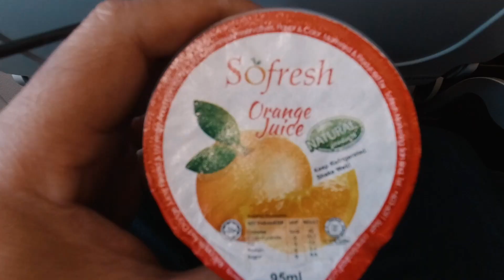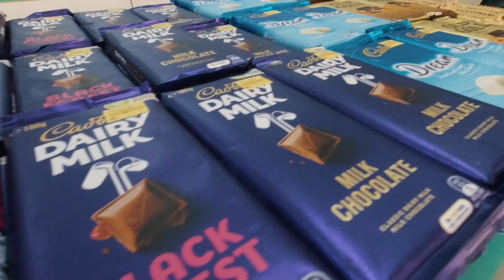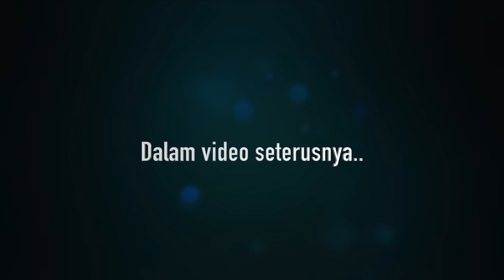Langkawi 2021 - Day 1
Melancong ke Langkawi 2021 - Day 1 - 17 September 2021